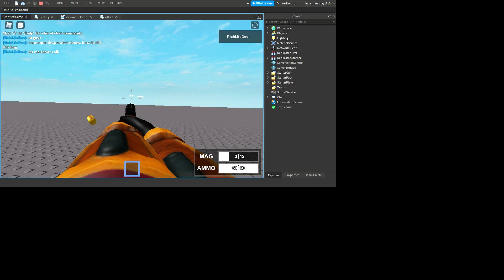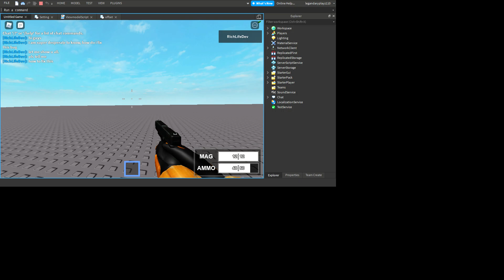HOW DO U FIX THIS BUG?